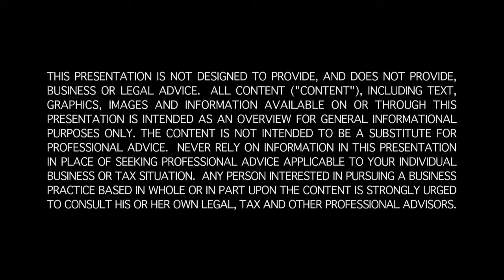IE Hardest Hit Funds Jason